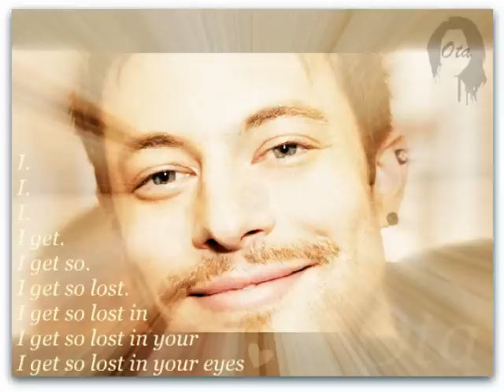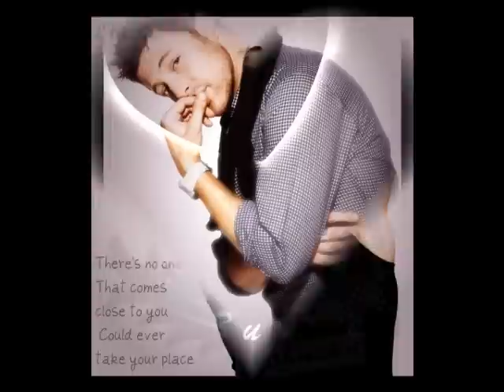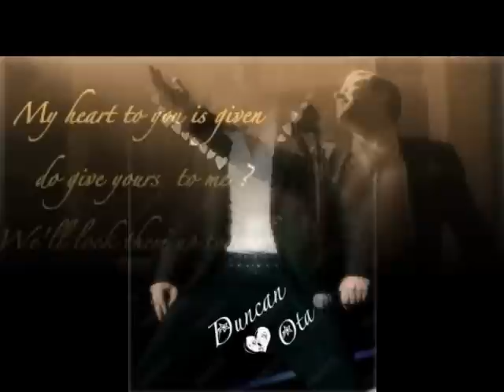♥ Duncan ♥ Nothing is gonna change my love for u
fan video for Duncan Mathew james , using my pictures designs